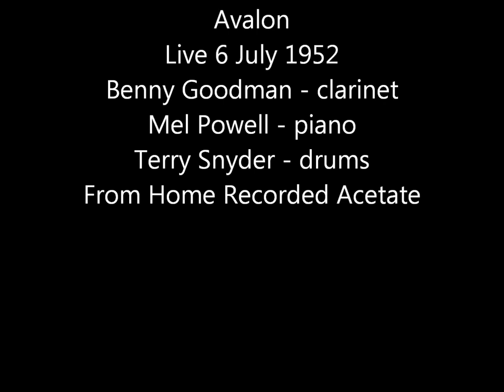Benny Goodman Trio Live with Mel Powell - 6 July 1952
This is a live televised performance by a Benny Goodman Trio with the astounding Mel Powell at the piano and the masterful Terry Snyder at the drums. The performance was aired on 6 July 1952.as a Celebrity Time Summer concert in New York City.
The source for this post is a home recorded aluminum acetate disc manufactured by Wilcox-Gay Corporation. It was recorded on a Wilcox-Gay Home Recording Unit which you can see pictured midway into the video. My father, Davey Tough Sr. ( : - )) purchased such a unit in the late 1940s and began recording live performances from radio and television at home as well as some attempts at live field recordings. He was a trained electronics technician and hard wired the recorder line input to the amplifier stages of the radio and tv resulting in very good fidelity overall. Generally any fidelity shortcomings were due to the nature of the acetate disc itself or receiver reception. Unfortunately a number of these discs have not survived due to decomposition of the acetate coating over time. Fortunately this disc has survived and is presented for your enjoyment.